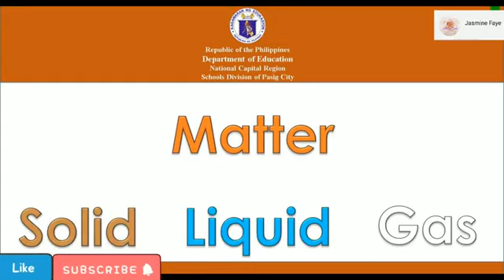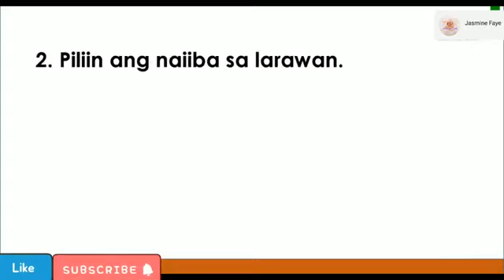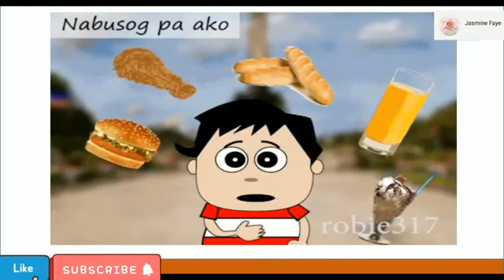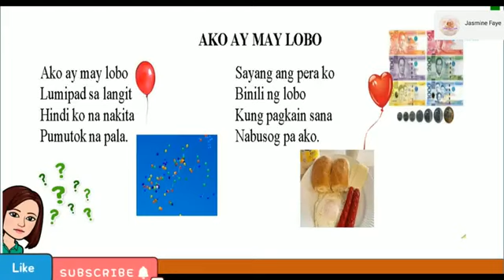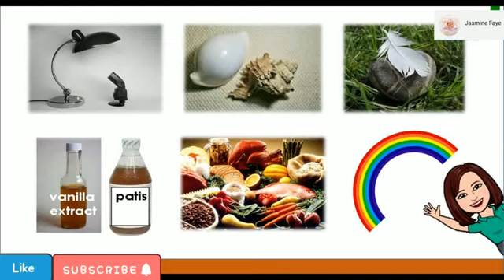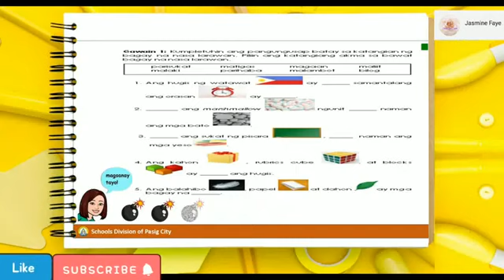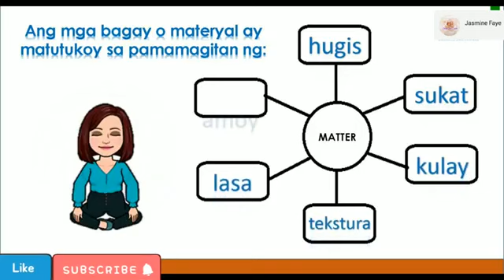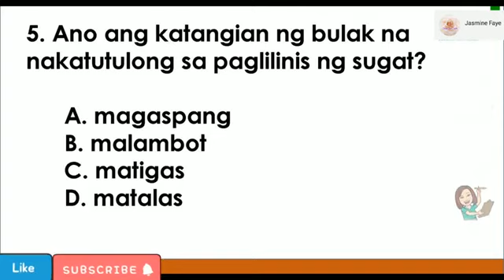GRADE 3 SCIENCE ABOUT MATTERS